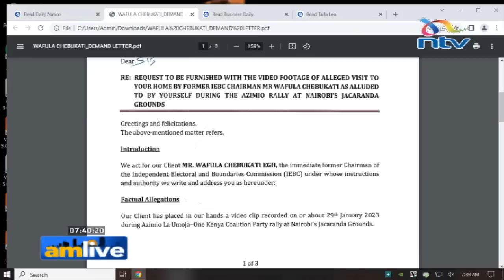Danstan Omari: Chebukati can only get two shillings if he successfully sues Raila